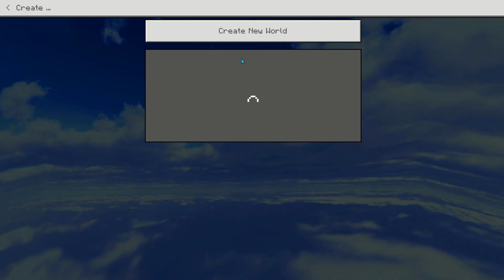4 KENDARAAN MEDIEVAL Yang Cocok Di Survival - Addon Medieval Transport Mcpe 1.17/1.18!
ADDON MEDIEVAL TRANSPORTATION KEREN YG COCOK BUAT DI SURVIVAL KALIAN
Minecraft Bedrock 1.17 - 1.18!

Makasih udah mampir di channel ini...

Buat kalian yg mau bantu channel Mhavin ini bisa dengan cara Donate ke

🔹Showcase Addon
Kalo kalian suka Medieval, keknya Addon satu ini cocok buat kalian karna ini pas banget pokoknya

♨ Karna banyak banget yg tanya soal device saya, ini dia spek hp sy, Bukan pamer loh ya :)
🔹My Device :
- Asus Rog Phone 5
- 8GB Ram
- Adreno 660
- Snapdragon 888

🔹Screen Recorder :
- Asus Game Genie (Bawaan Rog 2)

🔹MUSIC🔹
► 5oJuly